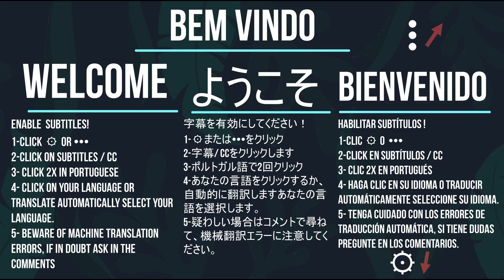🔴TUDO SOBRE A PLANTA CABOMBA |Mr. Betta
🌿🐠No vídeo falo sobre a planta cabomba, uma das plantas mais conhecidas no aquarismo.